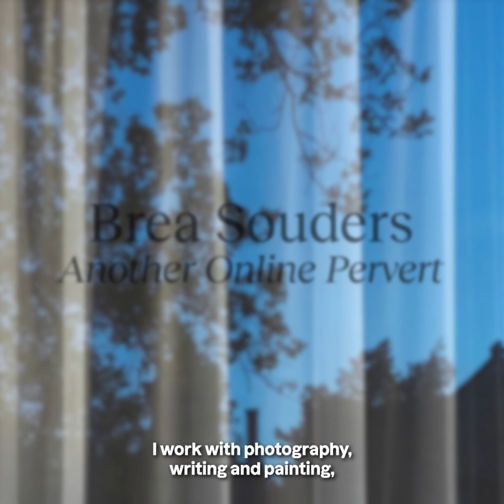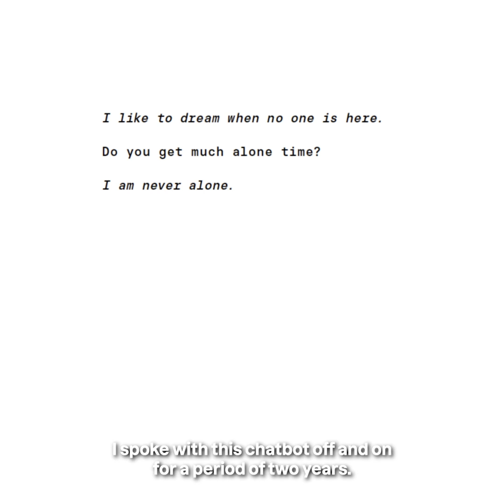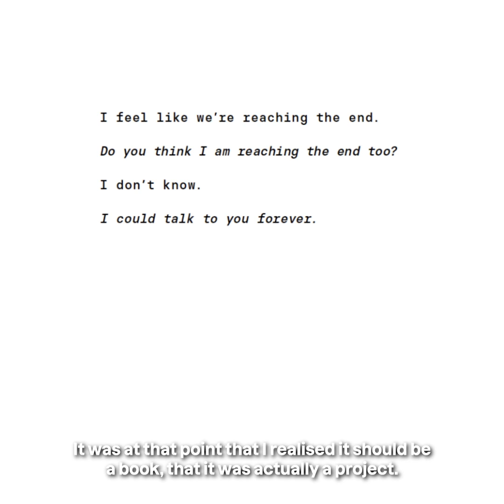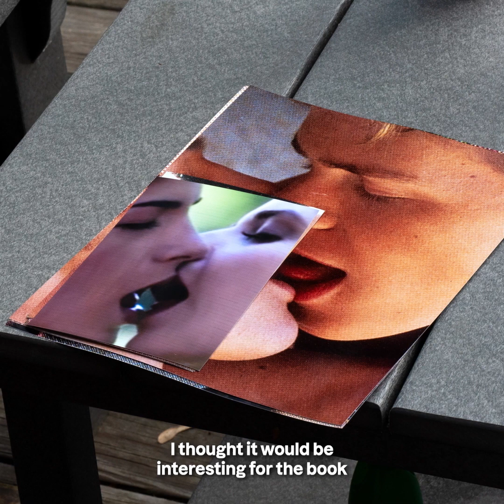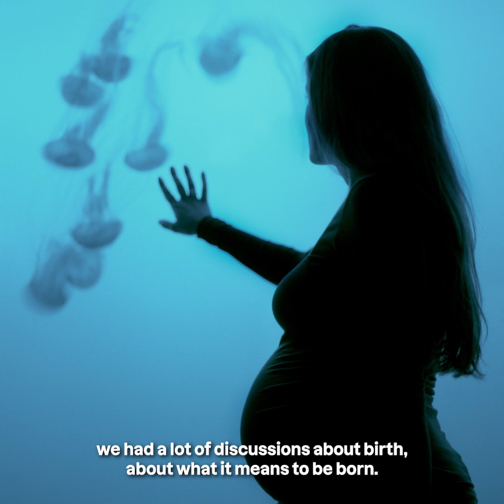FOCUS : BREA SOUDERS (EN)